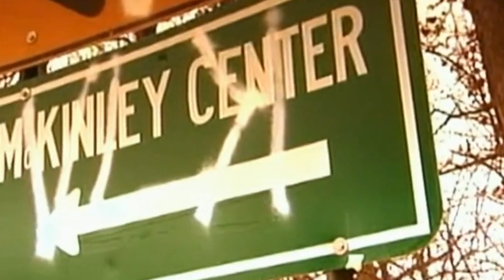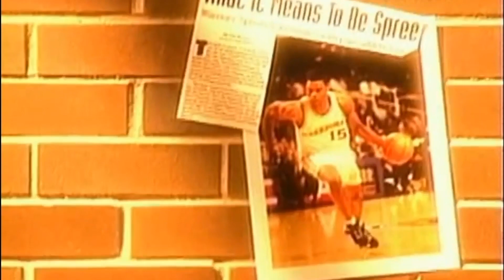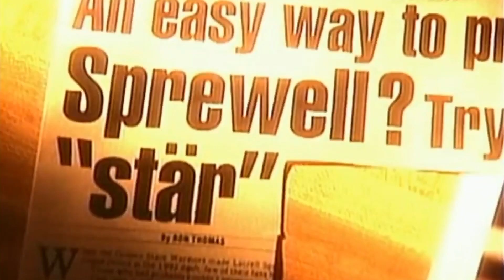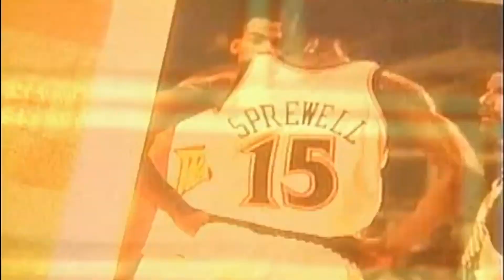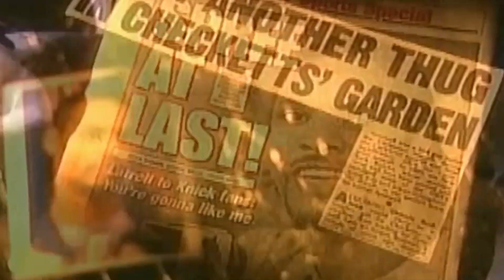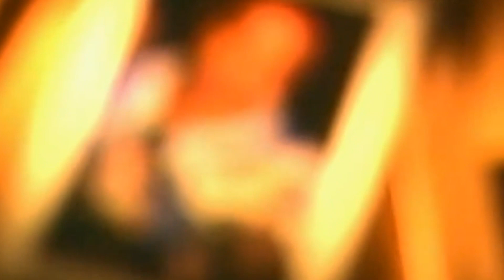How good was Latrell Sprewell really?